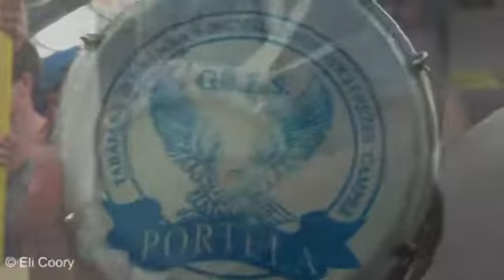Pagode on London Trains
Members of the Portela bateria of Rio de Janeiro entertained commuters on London trains by singing Brazilian pagode while commuting during their stay to perform for the Olympic closing ceremony, bringing happiness and making journeys easier and joyful for all.